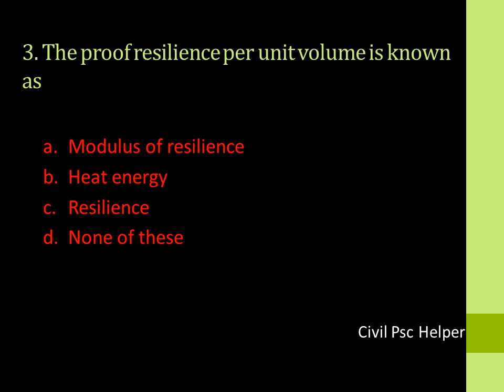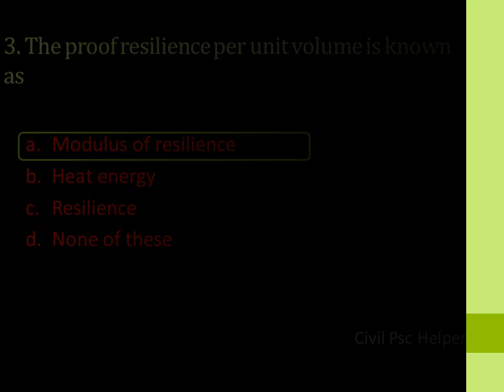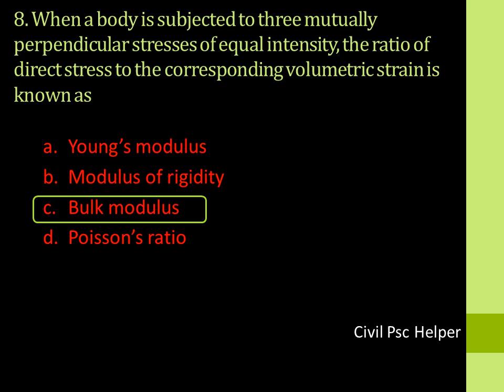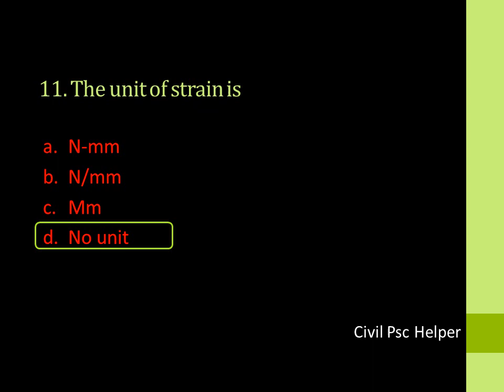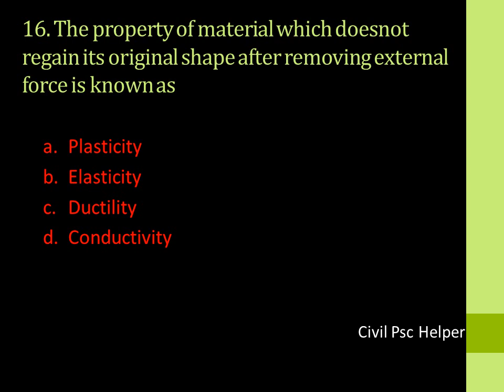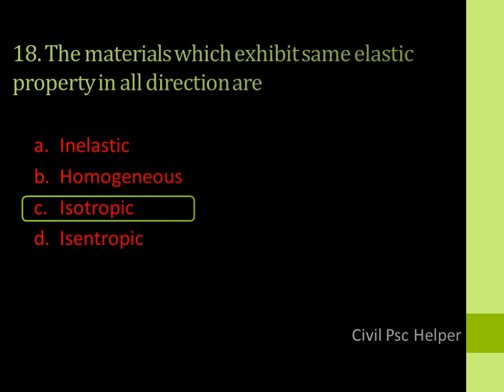STRENGTH OF MATERIALS || PREVIOUS QUESTIONS || CIVIL ENGINEERING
This video consists of 20 previous questions from strength of materials